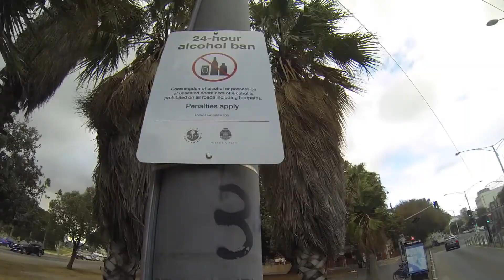Melbourne Trip (2019)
The MacPack took a trip to Melbourne over the Easter and Anzac day week.